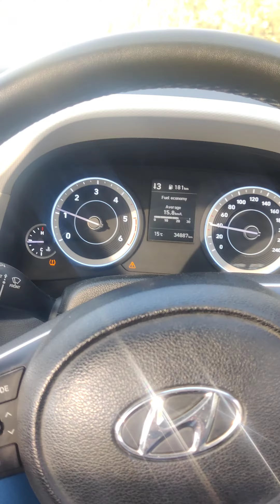my first vlog daer friends subscribe.